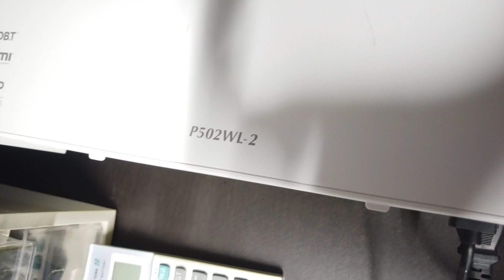NEC 液晶プロジェクター 買取